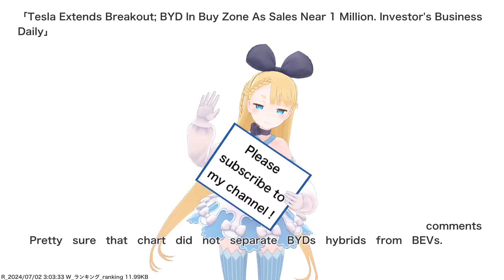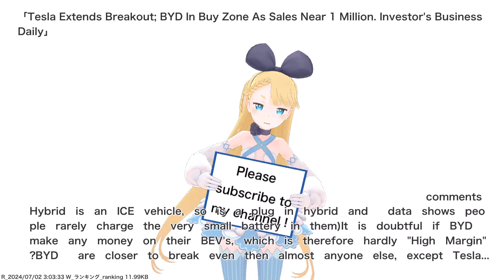Tesla Extends Breakout; BYD In Buy Zone As Sales Near 1 Million. Investor's Business Daily,etc